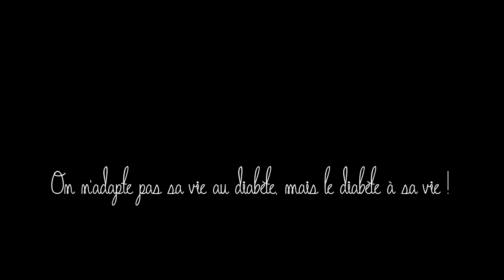Congrès diabète & projets !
Nikon D7000.